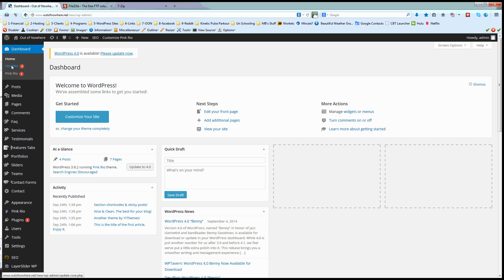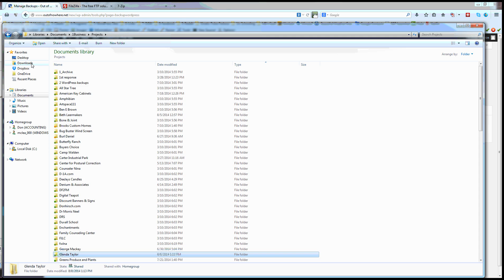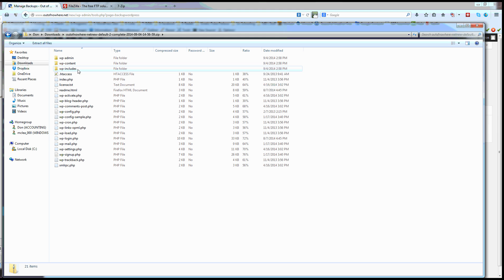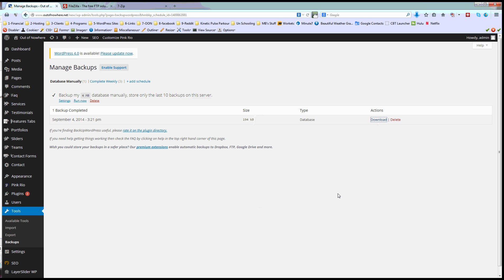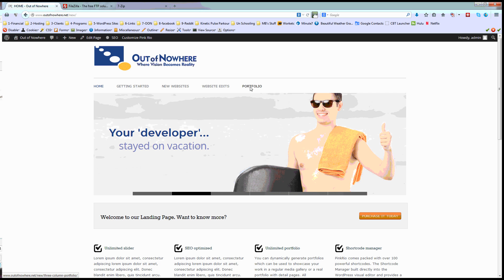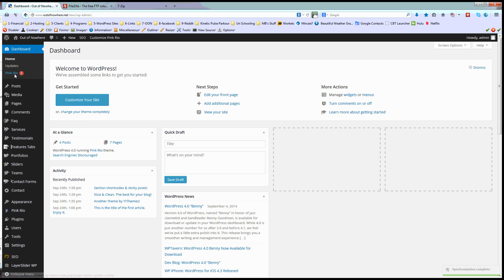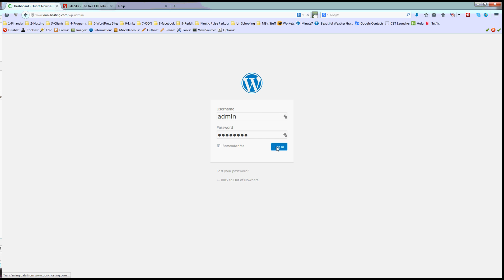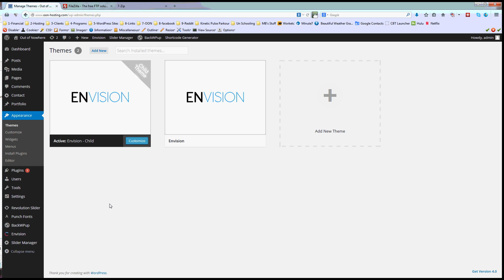Update WordPress Website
How to update your WordPress website. For more information on our services, go